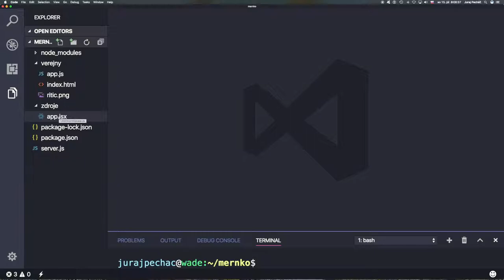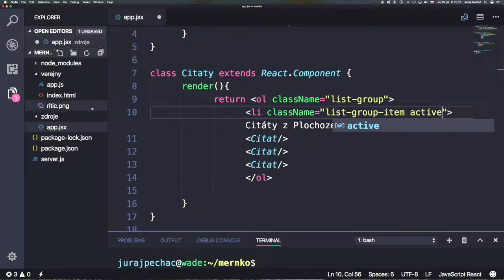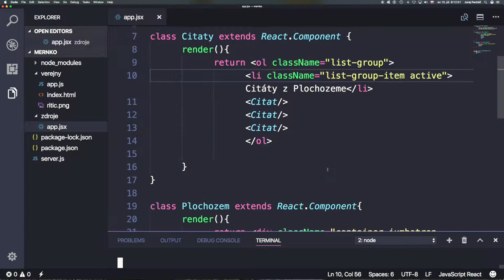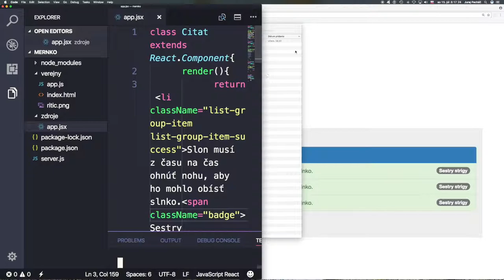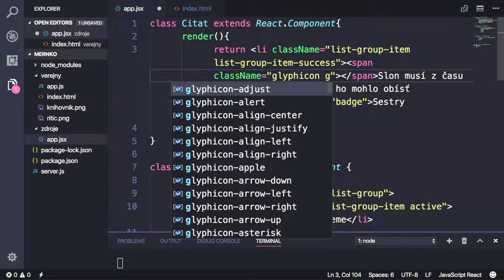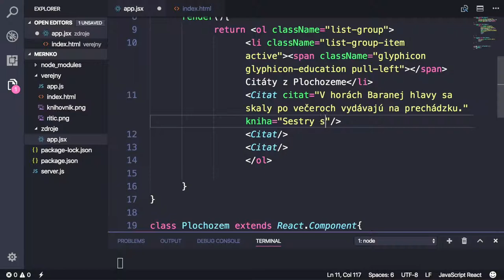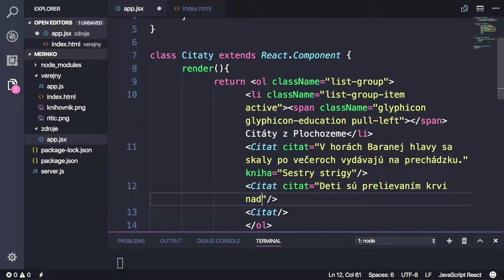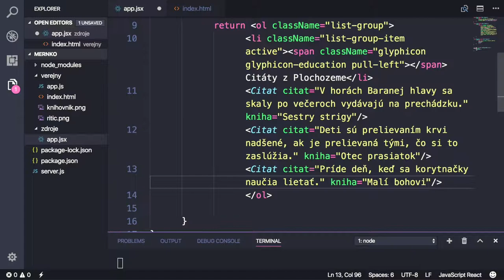🐢 647 Odovzdávanie dát cez atribúty ║MERN stack slovensky║ Programovanie s Yetim